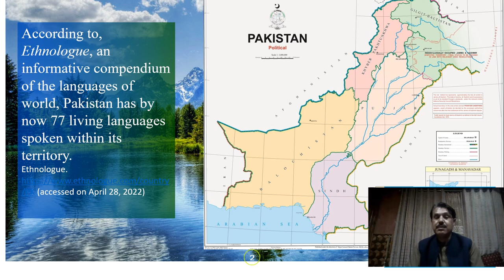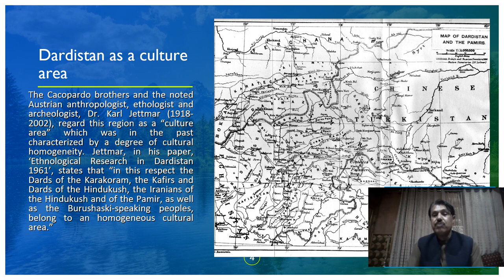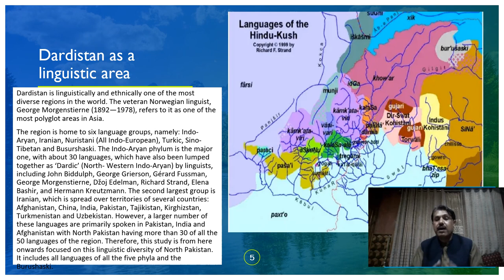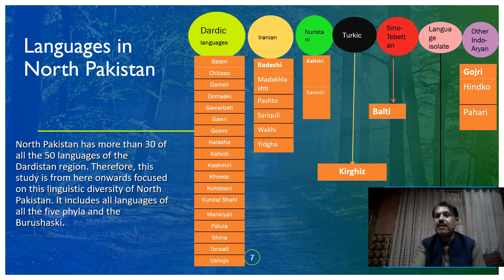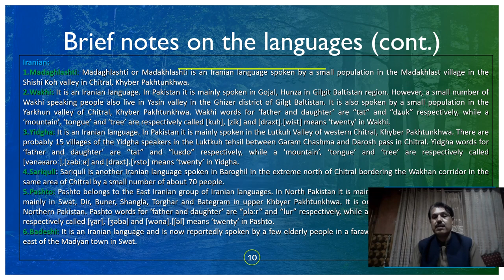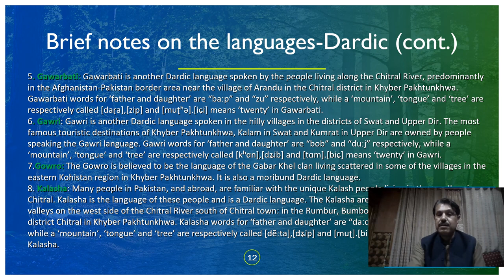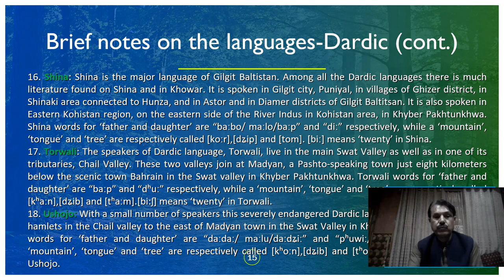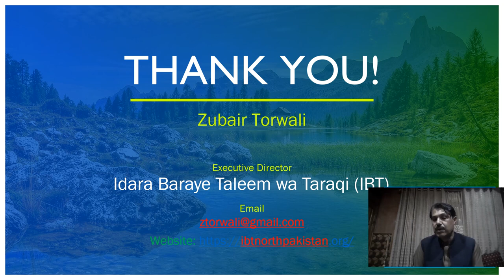Polyglots of Dardistan || Presentation Polyglot Conference || Zubair Torwali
Dardistan is one of the most diverse linguistic regions in the world. In the 1930s, the Norwegian linguist Georg Morgenstierne called it one of the most polyglot parts of Asia. More recently, the Italian anthropologist Augusto Cacopardo has called it ‘Peristan’, an area with an ‘enormous diversity of tongues and cultures’. The region has the large Dardic languages such as Kashmiri, Shina and Khowar on the one hand and, on the other, it is home to the Burushaski language, which could not be placed within any language family because of its unique features. The Nuristani, formerly Kafiri, languages are spoken here, too. There are minor languages such as Kalasha, spoken by the Kalash community of hardly 4,000 people who still follow the ancient animistic religion that was once practised across Dardistan.